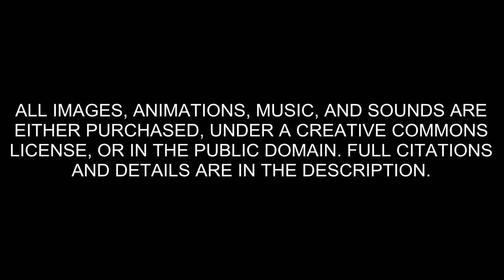Football Guy Movie Trailer (Fake Trailer)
Yeahhh... that is very weird. It is hard to call it a parody because it is so... unique to put it kindly. Anyway obviously this isn't becoming a real movie. Sorry to disappoint lol...

ALLANZ10D- CINEMATIC Sound Effect for Short Film Previews

Images-
"Alligator mississippiensis - Oasis Park - 001" by H. Zell - Own work.

PROPER CREDIT IS GIVEN. FOR MORE INFORMATION OD CREATIVE COMMONS,